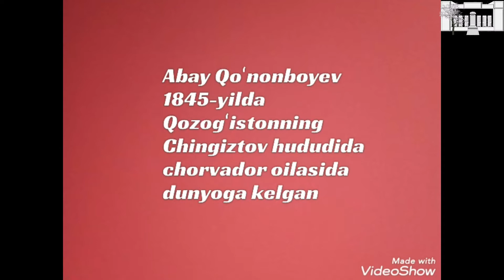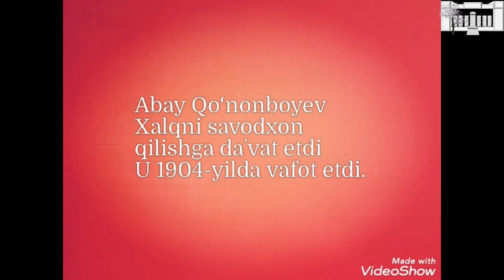Qozoq shoiri Abay Qoʻnonboyev hayoti va ijodiga bagʻishlangan taqdimot. Qambarova Z.